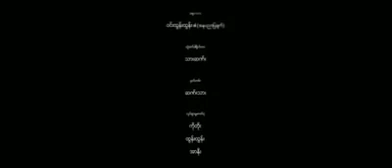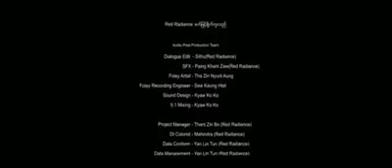သစ္စာနန်းတော်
Crd By Myint Myat Hein